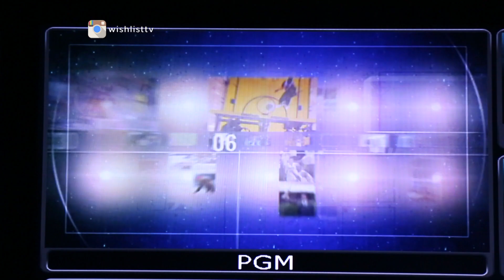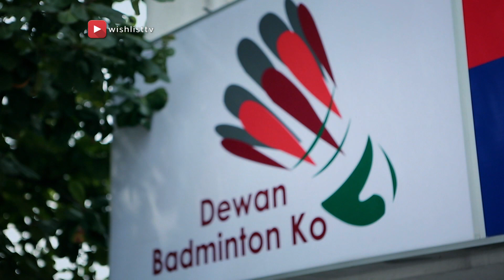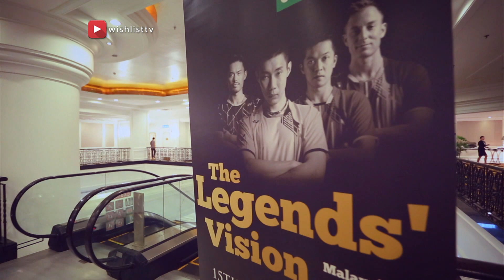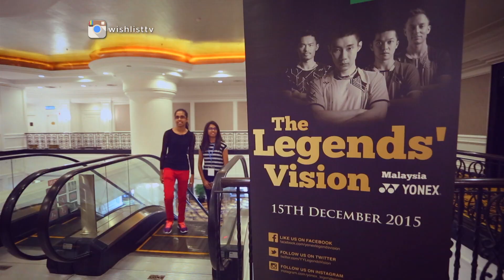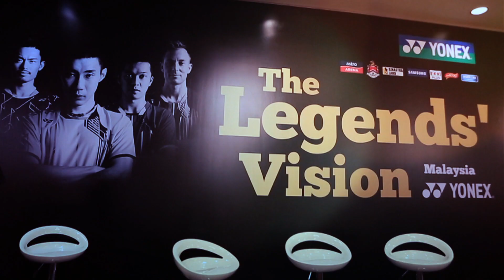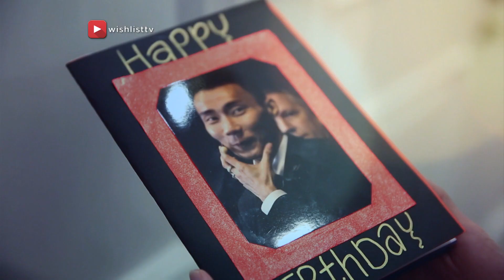Meeting Lee Chong Wei | Wishlist S1 | Astro SuperSport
This is an excerpt from Season 1 of Wishlist, when the Dream Team of Reem Shahwa and Mark O'dea granted Kavita's wish to meet World badminton star Lee Chong Wei.